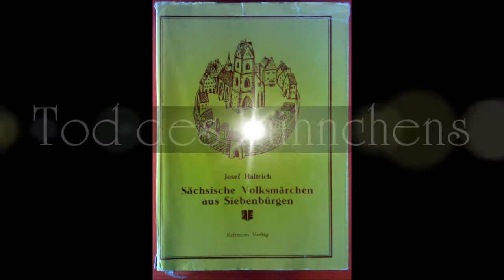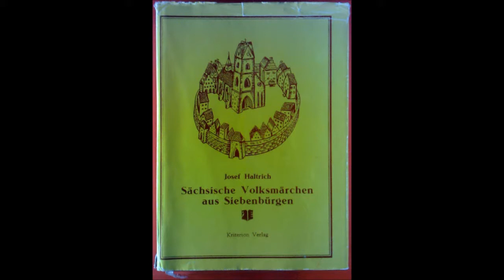Tod des Hühnchens (Josef Haltrich)